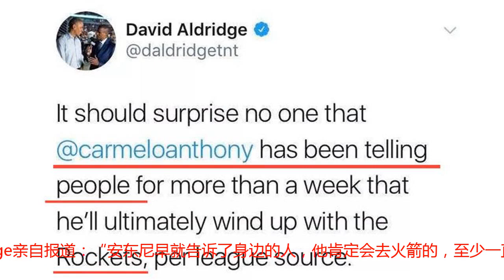沃神后，NBA官网记者带来好消息，巨星得分王，早就说要来火箭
北京时间7月20日，最近两天，震撼联盟的消息连续发生，昨天是伦纳德，今天终于轮到了仅剩的巨星卡梅罗-安东尼。沃神亲自带来消息，老鹰将和雷霆完成交易，安东尼和2022年选秀权，交易老鹰的施罗德以及穆斯卡拉，与此同时，老鹰将会裁掉甜瓜，火箭则是领跑了安东尼争夺战。如果说这个消息还不够让人振奋，那么后面的消息就更好的。NBA官网的记者David Aldridge亲自报道：“安东尼早就告诉了身边的人，他肯定会去火箭的，至少一直以来他都是这么想的。”沃神的交易只是告诉了所有人，现在甜瓜能走了，但官网的阿尔德里奇几乎就是宣布，他将会去火箭。这才是火箭最需要的消息，等了这么久之后，火箭三巨头终于要来了。只要他能加盟，阿里扎和巴莫特离队的影响约等于0，火箭也可以硬钢勇士了。（No.XV）